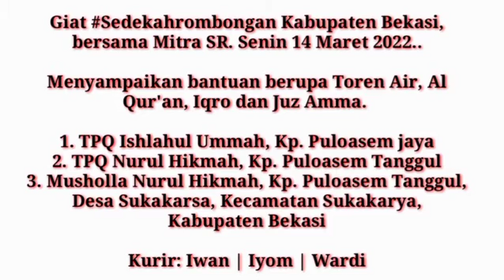SR Bekasi Puloasem Tanggul 14032022 Mohammad Romli